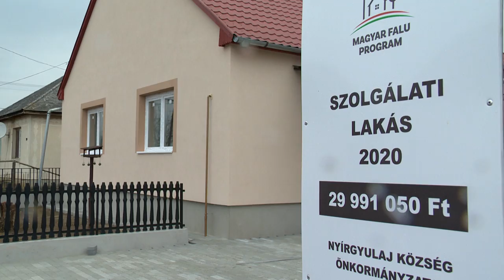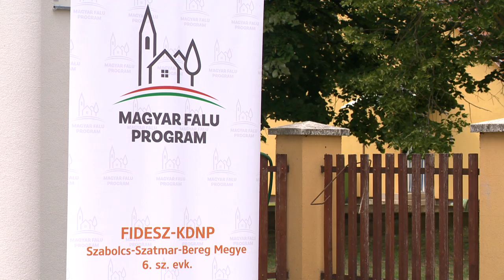Magyar Falu Program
Szolgálati lakásokat újítanak fel, orvosi eszközöket vásároltak és utakat újítottak fel Nyírgyulajon a Magyar Falu Program segítségével. Máriapócson pedig olyan földmunkagépet szereztek be, amelyet több területen is tudnak használni a településen. Hétfőn jelent meg újabb 48 milliárd forintos pályázati forrás falusi kisboltok fejlesztésére.